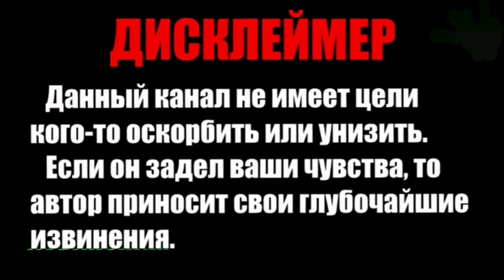ТУРЦИЯ ПРОТИВ РОССИИ. ПОЙДУТ ЛИ РОССИЯНЕ ВОЕВАТЬ? ОПРОС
Между Турцией и Россией разгорается конфликт, который может перерасти в "горячую" войну, провел опрос, в котором выяснил пойдут ли россияне на войну...